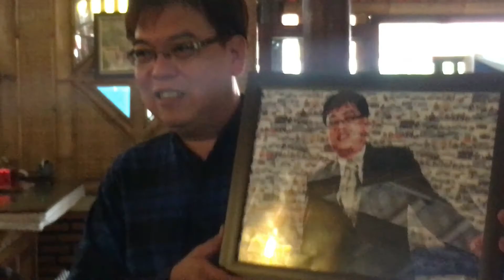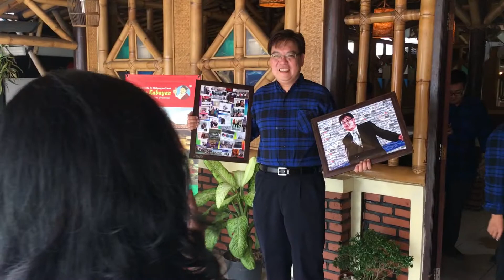ULTAH PAKAR KE 49, 2017 | PERAYAAN TERAKHIR BERSAMA HR & GA TEAM - PTA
Ulang Tahun Pakar ke 49 bersama dengan HR & GA Team, PT. Altrak 1978 ... 🥳